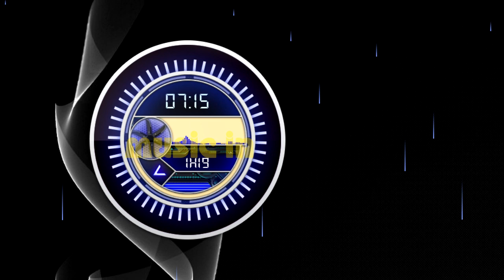littleplanet bensound free music music in